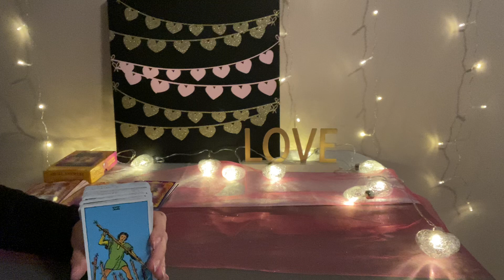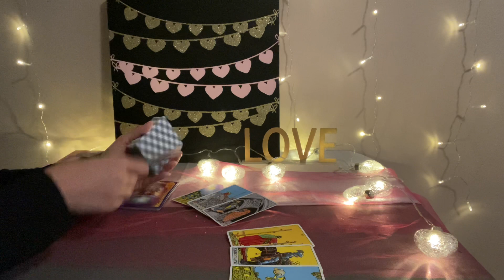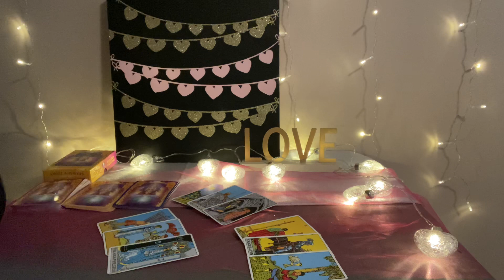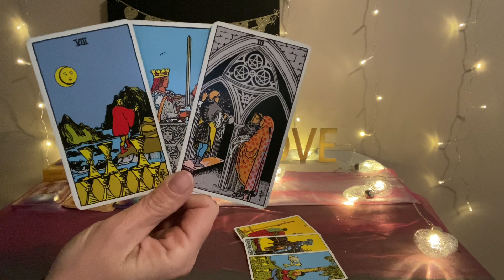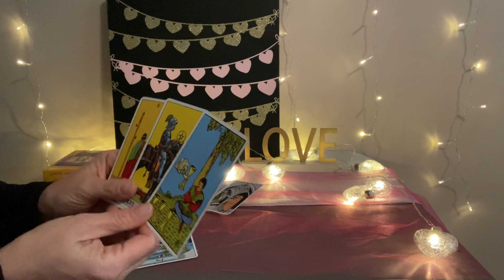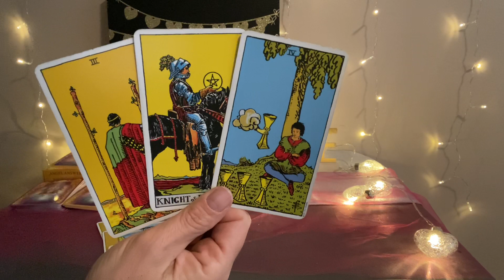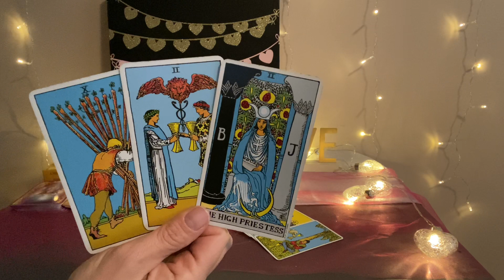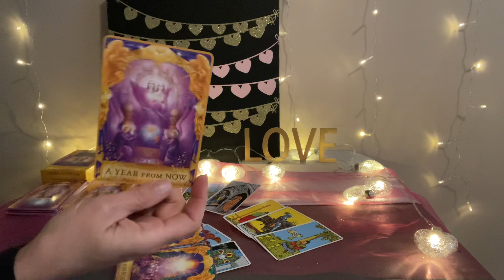ARIES Love Tarot April 2022–A love that's worth the effort❤️❤️